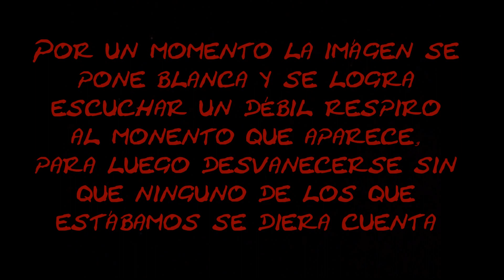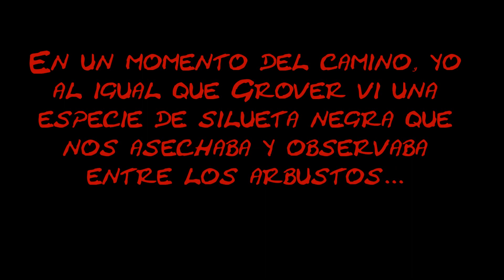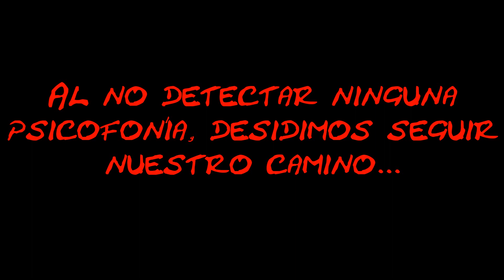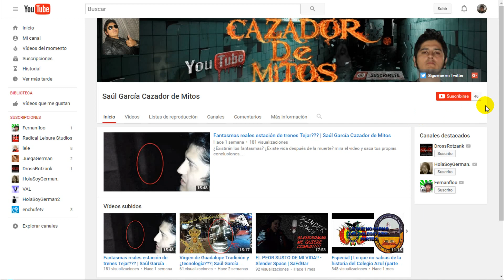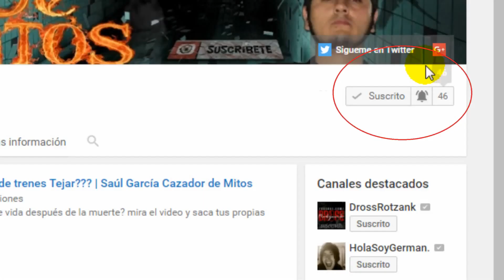Apariciones Cerro Churuquella (cosas inexplicables) | Saúl García Cazador de Mitos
Nueva investigación a pedido de los vecinos del barrio de Villa Charcas que aseguran la existencia de los llamados "condenados" ¿Verdad? ¿Mentira? Mira el video y averígualo...